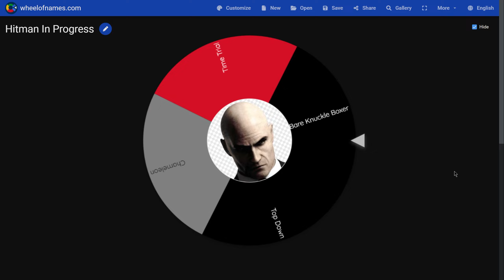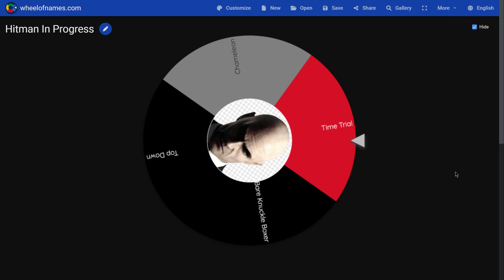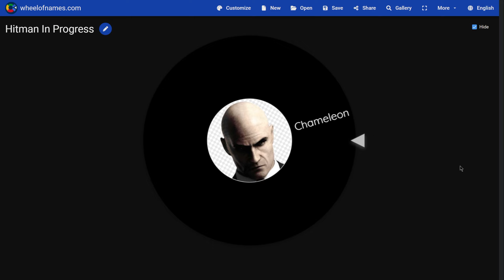Isle Of Fail - Hitman Freelancer Challenge Roulette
Muse's adventures in Hitman Freelancer, the new roguelike game mode for Hitman: World Of Assassination.